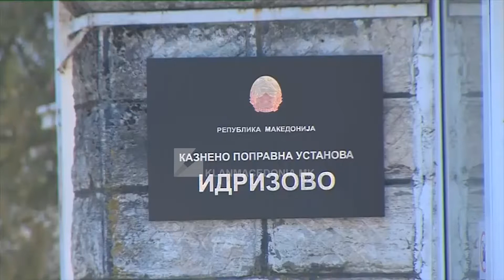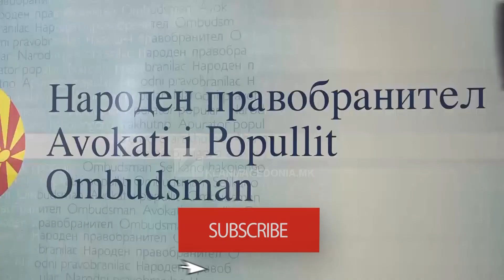AVOKATI I POPULLIT: SHQETËSUESE SITUATA NËPËR BURGJE